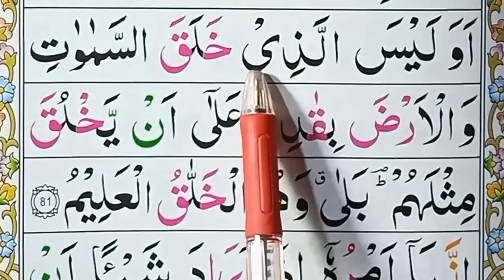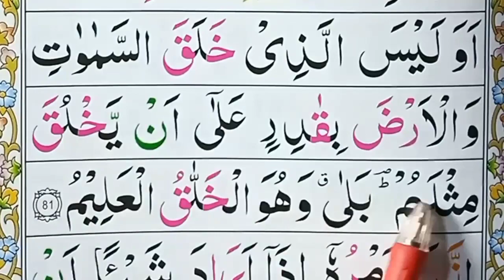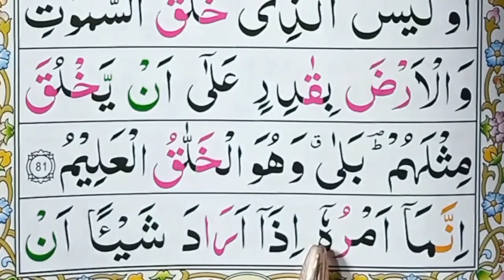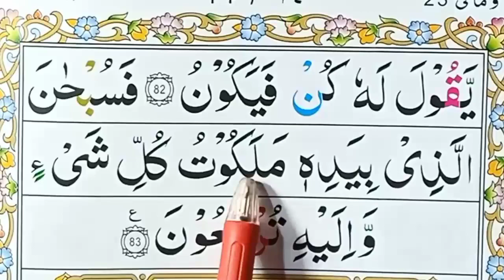Read Surah yaseen Ward by Word {Part 18} Surat yaseen | Pani Patti voice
Read Surah yaseen Ward by Word {Part 18} Surat yaseen | Pani Patti voice  Al Quran class